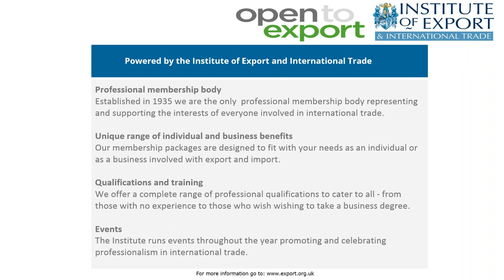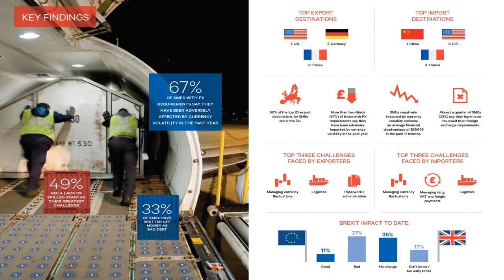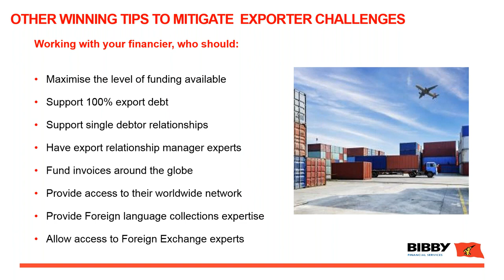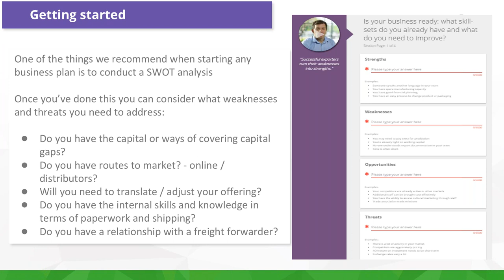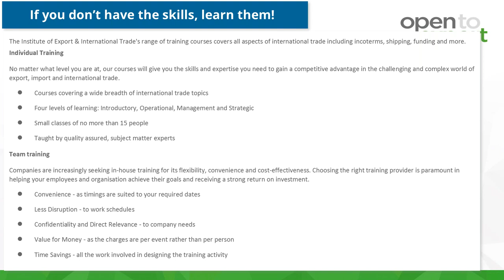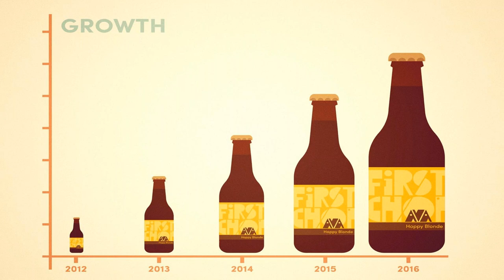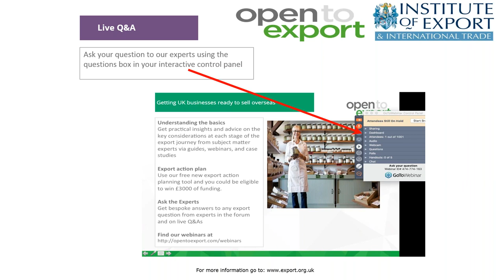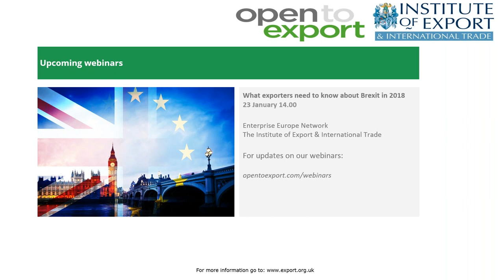Planning for export success in 2018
Ahead of any new year the main advice we give to businesses looking to increase their exports is to plan. But what should this planning include?

In this webinar, Bibby Financial Services and the Institute of Export & International Trade cover all the main areas of international business that you should be aware of when planning to export. They are joined by case study First Chop Brewing Arm - recent winners of the Export Action Plan competition.

The session covers:

- How to ensure you are financially covered when expanding overseas
- How to stay on top of currency fluctuations
- How to choose which market to export to
- How to ensure your goods are delivered safely from a to b
- How to ensure your export plan is coherent with clear goals you can achieve

Open to Export webinars are powered by the Institute of Export & International Trade – the UK’s only professional body representing international trade.

Catch up with all of our webinars